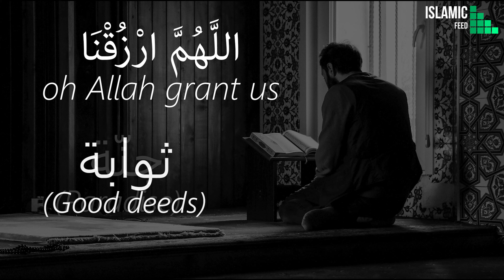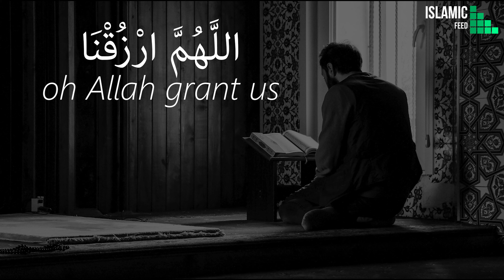𝘽𝙚𝙖𝙪𝙩𝙞𝙛𝙪𝙡 𝙙𝙪'𝙖𝙖 𝘼𝙡𝙞𝙛 𝙩𝙤 𝙔𝙖𝙖 𝙬𝙞𝙩𝙝 𝙨𝙪𝙗𝙩𝙞𝙩𝙡𝙚𝙨|| 𝙙𝙪𝙖 𝙚 𝙠𝙝𝙖𝙩𝙖𝙢 𝙚 𝙌𝙪𝙧𝙖𝙖𝙣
𝐀𝐥𝐥𝐚𝐡 𝐀𝐥𝐦𝐢𝐠𝐡𝐭𝐲 𝐬𝐚𝐲𝐬 𝐢𝐧 𝐭𝐡𝐞 𝐇𝐨𝐥𝐲 𝐐𝐮𝐫𝐚𝐧:“𝐖𝐡𝐞𝐧 𝐦𝐲 𝐬𝐞𝐫𝐯𝐚𝐧𝐭𝐬 𝐚𝐬𝐤 𝐲𝐨𝐮 𝐜𝐨𝐧𝐜𝐞𝐫𝐧𝐢𝐧𝐠 𝐦𝐞, (𝐭𝐞𝐥𝐥 𝐭𝐡𝐞𝐦) 𝐈 𝐚𝐦 𝐢𝐧𝐝𝐞𝐞𝐝 𝐜𝐥𝐨𝐬𝐞 (𝐭𝐨 𝐭𝐡𝐞𝐦). 𝐈 𝐥𝐢𝐬𝐭𝐞𝐧 𝐭𝐨 𝐭𝐡𝐞 𝐩𝐫𝐚𝐲𝐞𝐫 𝐨𝐟 𝐞𝐯𝐞𝐫𝐲 𝐬𝐮𝐩𝐩𝐥𝐢𝐚𝐧𝐭 𝐰𝐡𝐞𝐧 𝐡𝐞 𝐜𝐚𝐥𝐥𝐬 𝐨𝐧 𝐦𝐞.” (𝐐𝐮𝐫𝐚𝐧, 𝟐:𝟏𝟖𝟔). So with this verse, we can say that Allah Almighty listens to us when we make Dua.  We should always seek help from Allah.

𝙃𝙤𝙡𝙮 𝙋𝙧𝙤𝙥𝙝𝙚𝙩 (𝙎𝘼𝙒) 𝙨𝙖𝙞𝙙 𝙖𝙗𝙤𝙪𝙩 𝙞𝙩: “𝙒𝙝𝙤𝙚𝙫𝙚𝙧 𝙙𝙤𝙚𝙨 𝘿𝙪𝙖 𝙩𝙤 𝘼𝙡𝙡𝙖𝙝, 𝘼𝙡𝙡𝙖𝙝 𝙛𝙪𝙡𝙛𝙞𝙡𝙡𝙨 𝙝𝙞𝙨 𝙨𝙚𝙚𝙠𝙞𝙣𝙜 𝙤𝙧 𝙞𝙣 𝙚𝙭𝙘𝙝𝙖𝙣𝙜𝙚 𝙖𝙫𝙚𝙧𝙩𝙨 𝙢𝙞𝙨𝙛𝙤𝙧𝙩𝙪𝙣𝙚 𝙪𝙣𝙩𝙞𝙡 𝙩𝙝𝙚 𝘿𝙪𝙖 𝙞𝙨 𝙣𝙤𝙩 𝙧𝙚𝙡𝙖𝙩𝙚𝙙 𝙩𝙤 𝙨𝙞𝙣 𝙤𝙧 𝙗𝙧𝙚𝙖𝙠𝙞𝙣𝙜 𝙨𝙤𝙢𝙚 𝙧𝙚𝙡𝙖𝙩𝙞𝙤𝙣.” (𝙏𝙞𝙧𝙢𝙞𝙙𝙝𝙞). So, if we do not see our Dua being accepted immediately, we should not despair because either it will help us against some misfortune, or it might be accepted later.

Dua has the power to change the destiny- 𝐏𝐫𝐨𝐩𝐡𝐞𝐭 (𝐒𝐀𝐖) 𝐬𝐚𝐢𝐝, “𝐃𝐮𝐚 𝐭𝐮𝐫𝐧𝐬 𝐚𝐰𝐚𝐲 𝐝𝐞𝐬𝐭𝐢𝐧𝐲 𝐚𝐧𝐝 𝐠𝐨𝐨𝐝 𝐝𝐞𝐞𝐝𝐬 𝐥𝐞𝐧𝐠𝐭𝐡𝐞𝐧 𝐚𝐠𝐞.” (𝐓𝐢𝐫𝐦𝐢𝐝𝐡𝐢)

Dua opened the doors of Mercy- 𝐇𝐨𝐥𝐲 𝐏𝐫𝐨𝐩𝐡𝐞𝐭 (𝐒𝐀𝐖) 𝐬𝐚𝐢𝐝, “𝐅𝐨𝐫 𝐰𝐡𝐨𝐞𝐯𝐞𝐫 𝐭𝐡𝐞 𝐝𝐨𝐨𝐫 𝐨𝐟 𝐃𝐮𝐚 𝐨𝐩𝐞𝐧𝐞𝐝, 𝐟𝐨𝐫 𝐡𝐢𝐦 𝐭𝐡𝐞 𝐝𝐨𝐨𝐫𝐬 𝐨𝐟 𝐦𝐞𝐫𝐜𝐲 𝐚𝐫𝐞 𝐨𝐩𝐞𝐧𝐞𝐝.” (𝐓𝐢𝐫𝐦𝐢𝐝𝐡𝐢)

We should make Dua at all times, not only during times of distress. 𝐓𝐡𝐞 𝐏𝐫𝐨𝐩𝐡𝐞𝐭 𝐌𝐮𝐡𝐚𝐦𝐦𝐚𝐝 (𝐒𝐀𝐖) 𝐬𝐚𝐢𝐝: “𝐖𝐡𝐨𝐬𝐨𝐞𝐯𝐞𝐫 𝐝𝐞𝐬𝐢𝐫𝐞𝐬 𝐭𝐡𝐚𝐭 𝐀𝐥𝐥𝐚𝐡 𝐚𝐧𝐬𝐰𝐞𝐫𝐬 𝐡𝐢𝐬 𝐃𝐮𝐚𝐬 𝐢𝐧 𝐮𝐧𝐟𝐚𝐯𝐨𝐫𝐚𝐛𝐥𝐞 𝐚𝐧𝐝 𝐝𝐢𝐟𝐟𝐢𝐜𝐮𝐥𝐭 𝐜𝐨𝐧𝐝𝐢𝐭𝐢𝐨𝐧𝐬, 𝐡𝐞 𝐬𝐡𝐨𝐮𝐥𝐝 𝐦𝐚𝐤𝐞 𝐩𝐥𝐞𝐧𝐭𝐢𝐟𝐮𝐥 𝐃𝐮𝐚 𝐢𝐧 𝐝𝐚𝐲𝐬 𝐨𝐟 𝐞𝐚𝐬𝐞 𝐚𝐧𝐝 𝐜𝐨𝐦𝐟𝐨𝐫𝐭.”